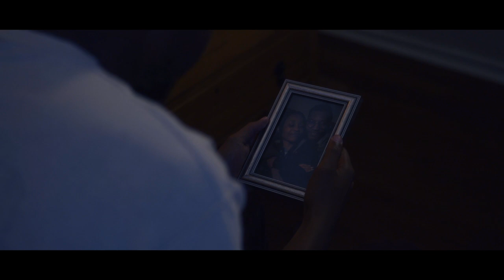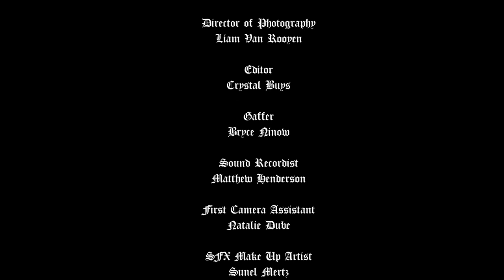Till Death Do Us Apart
Featuring

Nebo Mafabatho

Didintle Khunou

Writer & Director

Siyabonga Mbele

Executive Producer

Nicholas Young

Producer and Colour Gradist

Stuart Young

Liam Van Rooyen

Editor

Crystal Buys

Gaffer

Bryce Ninow

Sound Recordist

Matthew Henderson

SFX Make Up Artist

Sunel Mertz

Location & Catering

Tessa Young